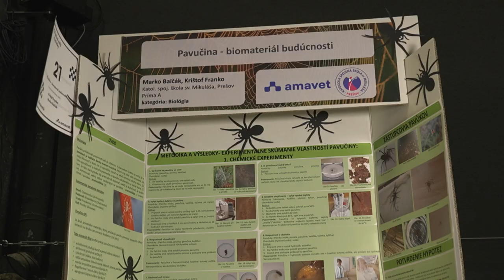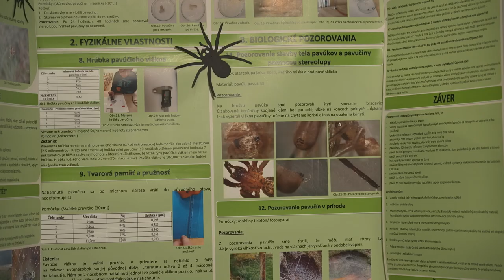Pavučina - biomateriál budúcnosti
Názov projektu: Pavučina - biomateriál budúcnosti

Autor: Krištof Franko a Marko Balčák
Ročník: 6. ročník ZŠ/Prima
Škola: Katolícka spojená škola sv. Mikuláša, Duklianska 16, Prešov